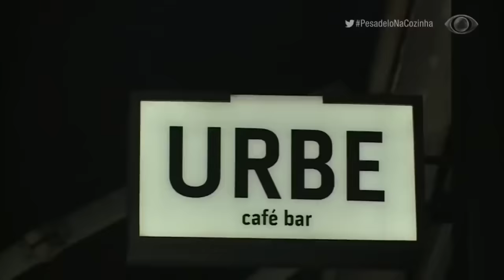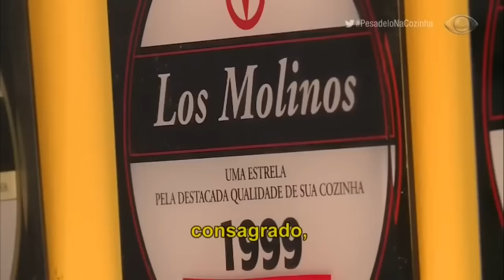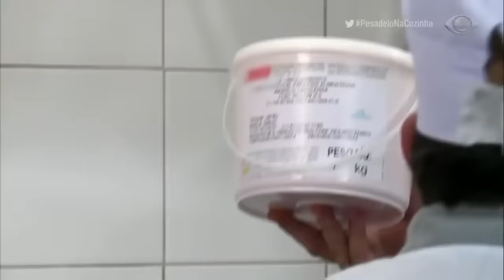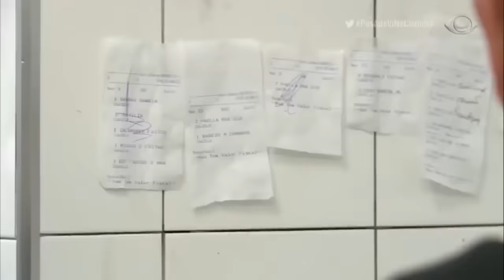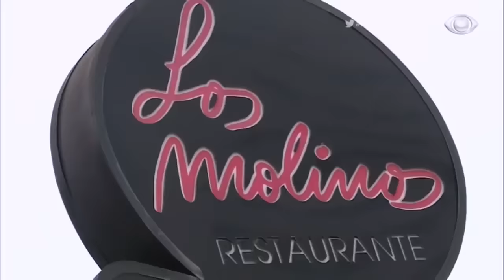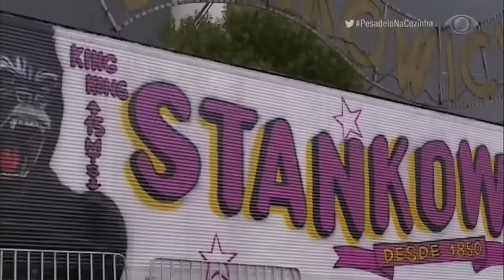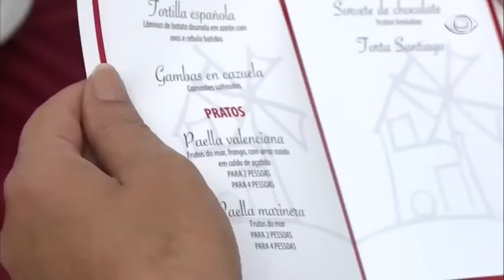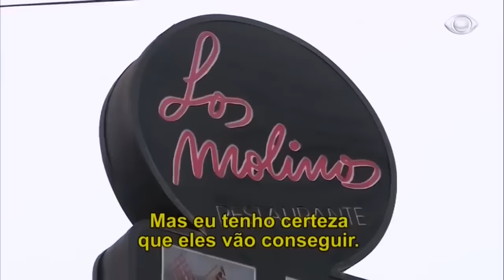Los Molinos | Temporada 01 - EP10 | Pesadelo na Cozinha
Vamos rever juntos esse episódio incrível?
Los Molinos é um restaurante de comida típica espanhola que foi inaugurado em 1982, no bairro Ipiranga, em São Paulo. O local já foi famoso e premiado, mas hoje está endividado e quase sem clientes. Como o chef Erick Jacquin pode ajudar?